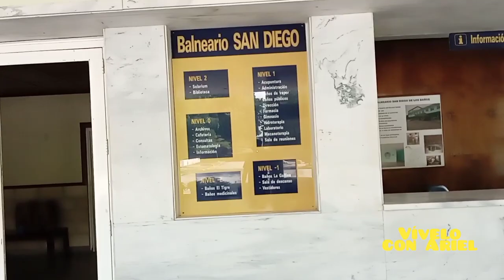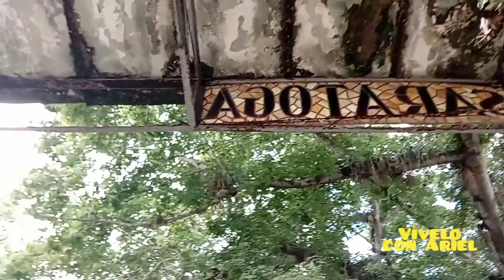CONOCE un PUEBLO en CUBA que tiene un IMÁN MISTERIOSO @arielyjrforever @Andar con JuanRa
Aquí  compartimos contigo nuestra experiencia en la última visita a este pueblo la cuál fue inolvidable, sirva este video a su historia y habitantes, ya que mostramos los real y maravilloso del lugar, a pesar de que se me rompió mi móvil en un leve accidente con lo que se pudo recuperar del móvil de JR les mostramos estas imágenes con mucho sacrificio y cariño.